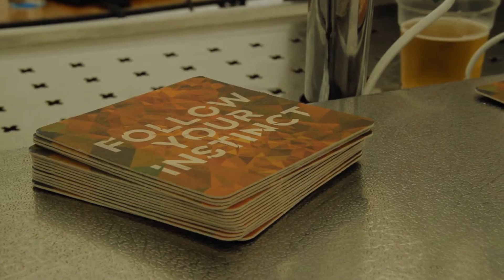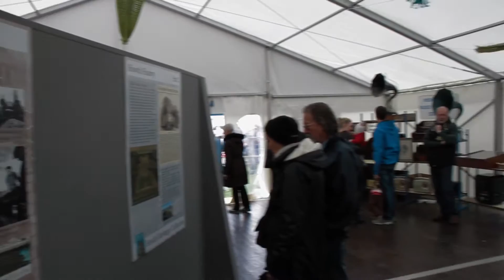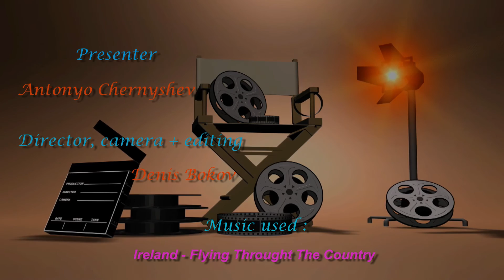Dublin Bay Prawn Festival 2014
Howth Harbour, Dublin 26 th april 2014